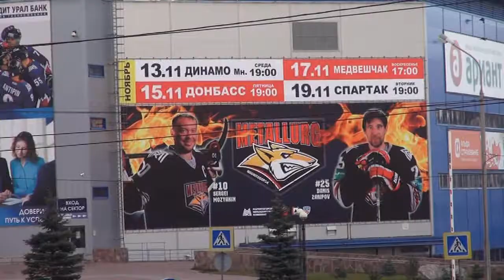Тренировка в Магнитогорске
Накануне матча с Металлургом подопечные Андрея Назарова провели тренировку на льду одноименной Арены